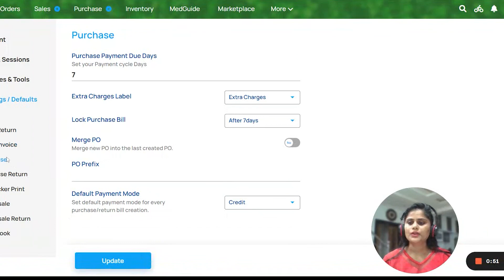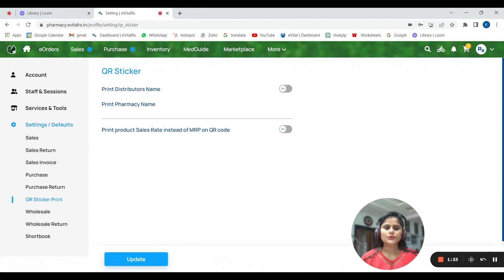How to Set defaults for Purchase, Purchase Return and QR Sticker Print_eVitalRx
India's Best Pharmacy Software eVitalRx is packed with useful features like:
Auto payment reconciliation for all digital payments, Inventory Management, Digital Shortbook, Purchase Marketplace, Unlimited CSV Upload, FMCG Products Scan, QR Code System, Multiple Staff Logins, Inventory reallocation system for chain pharmacies, Customer App & Store Webpage, Expense Manager, Daily Stock Reconciliation, Send Reminders on WhatsApp, Greetings, Offers. Pharmacy warehouse management, medical billing.
Suitable for all types of Pharmacies: Retail Pharmacy, Chain Pharmacy, Clinical Pharmacy, Generic Pharmacy, and Health tech companies.
Cloud-based Pharmacy Software that works on Website & Mobile App.